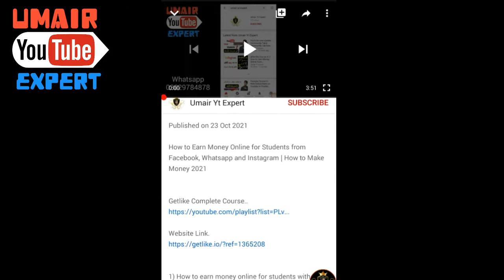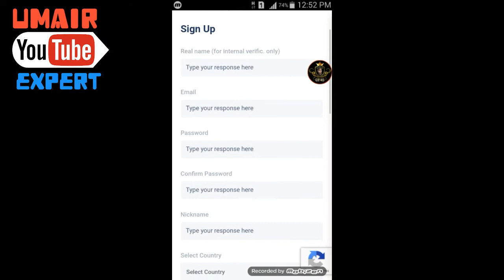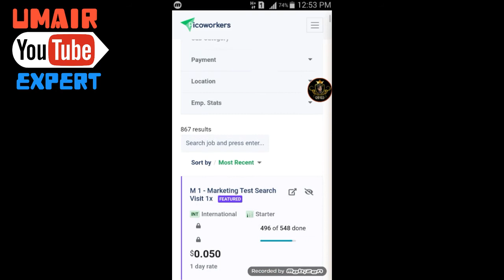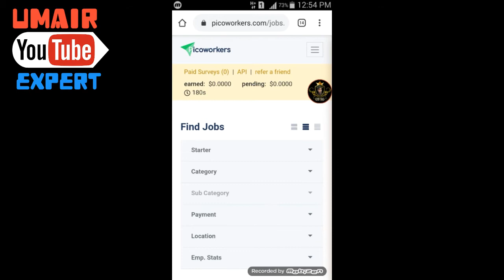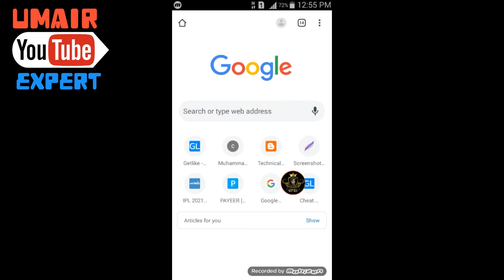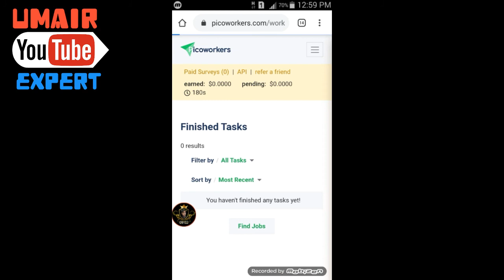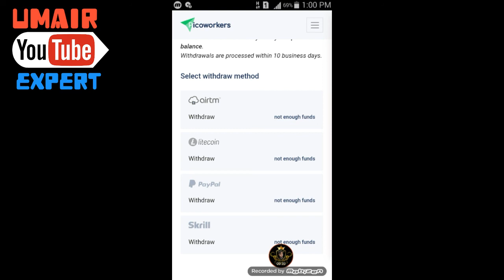How to Earn Money Online from Mobile in Pashto || make money by completing tasks in Pashto 2021